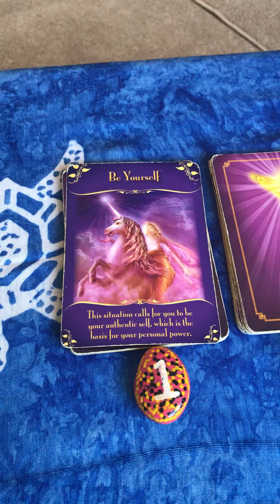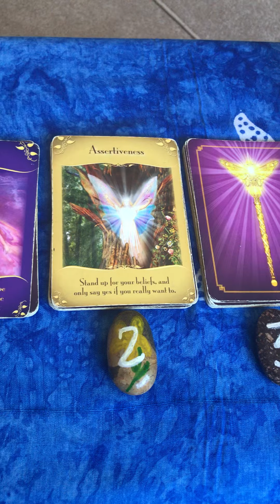Pick a Card 💗🌸💗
I have read cards at Ragdale Hall Spa in Melton Mowbray since 2009, and I work with the energy of what is it that you need to know, to focus on in this moment in time.
The future is yours to create, and I see cards as tools to unblock what maybe holding you back.
You may be drawn to one particular card, or maybe all three speak to you.
Listen to your heart, take what you wish from the cards, trust your intuition.
Love Jen x